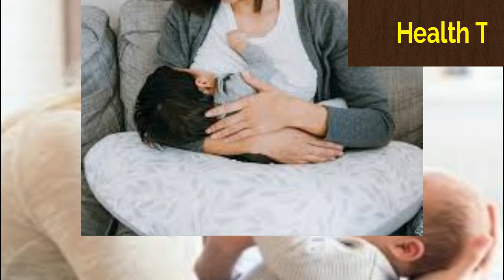स्तनपान कराना कैसे और कब बंद करें (Health Tips in Hindi)